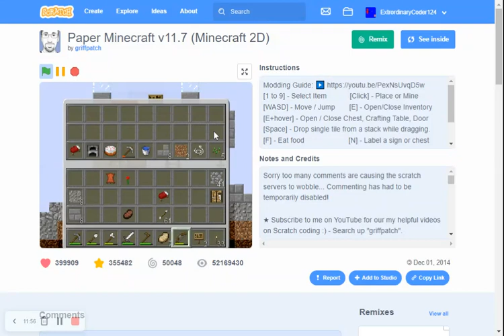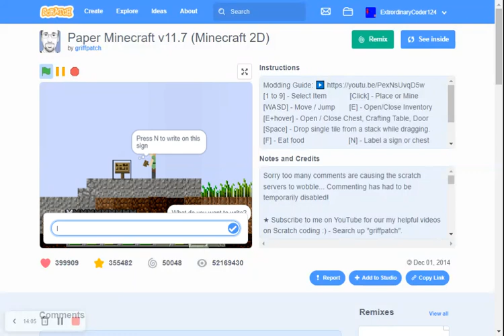Paper Minecraft 4B - Scratch Games Summary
Since the most votes in my post got Paper Minecraft 4B I did it